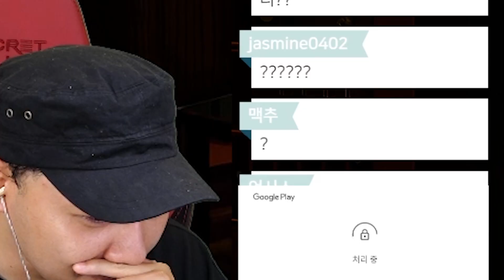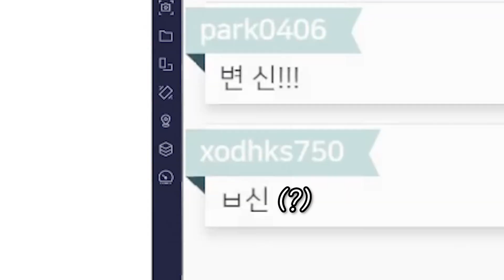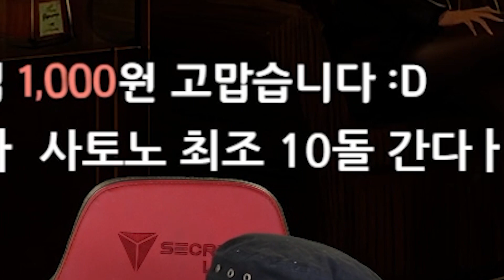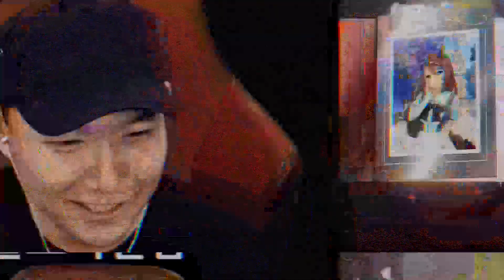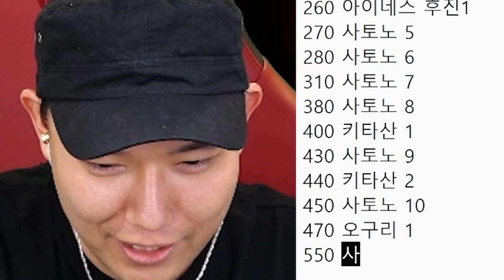말딸을 하던 내가 사토노로 축구단을 차린 건에 대하여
방송일자는 2022년 7월 25일입니다 (키타산 출시 당시)

🎁  택배수령주소 :
서울시 강남구 신사동 644-6번지 지하1층 키친마이야르 목진화